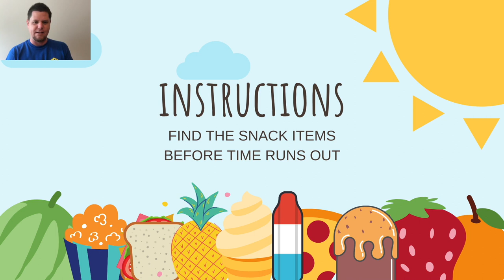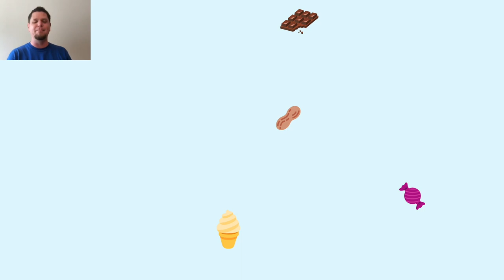Coronacation - Day 86 - June 8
Today’s episode includes:

National Candy Month
Hebrews 11: 1 - Memory Verse
Move-It-Monday with Tonya Flynn

We need your help! Send us your videos to include in our series!